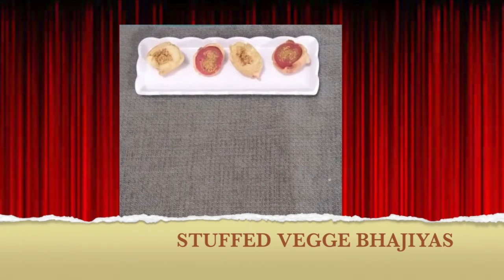stuffed tomato pakoda surat street food special easy snack recipes monsoon special recipe shikha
STUFFED VEGGE BHAJIYAS veg pakodas AAJKHANEMEINKYABANAU SHIKHA KHANDELWAL
stuffedtomatopakodasuratstreetfood special easy snack recipes monsoon special recipe

Another answer to the question
AAJ KHANE MEIN KYA BANAU?
STUFFED VEGGE PAKODAS

This channel gives answer  to your daily cooking  question aaj khane mein kya banau.
with different and innovative recipes ,which makes your life simpler and easy.all types of  vegetarian  dishes are there such as indian dishes,continental dishes,falhari dishes, vegan dishes,sweets, farsan, snacks.